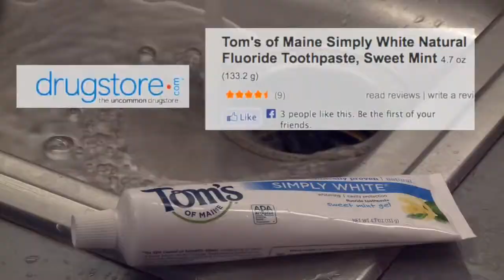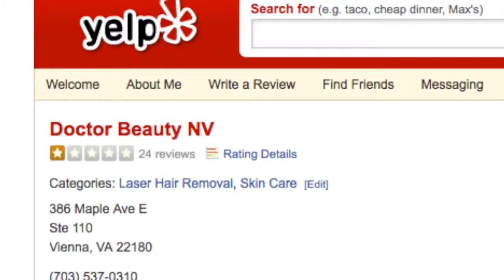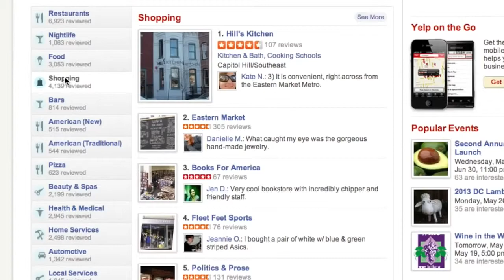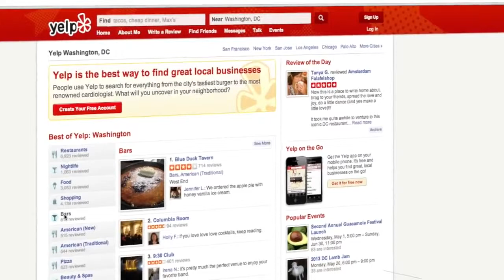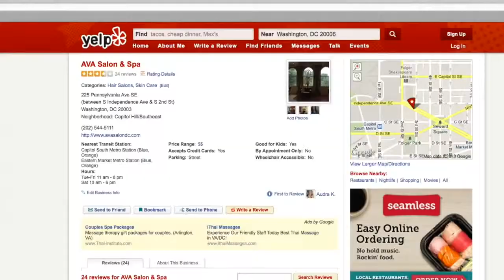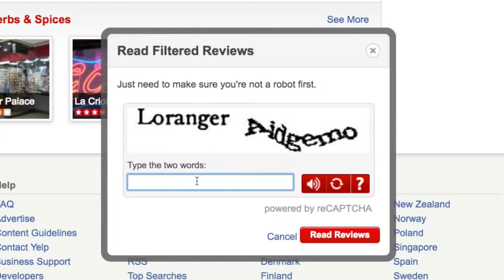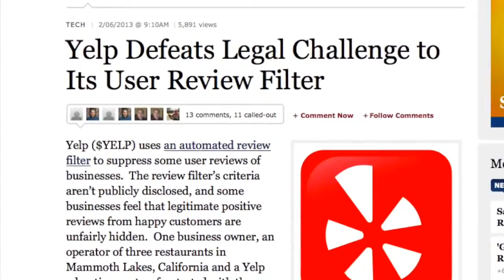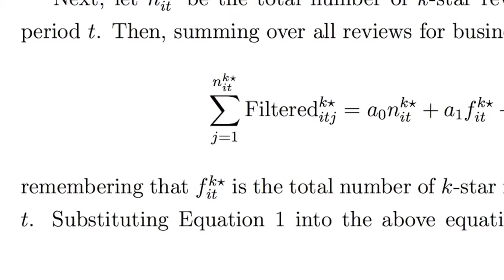Texas Yelp Headquarters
The Austin Yelp problem is real! Read all the reviews , YELP puts the bad reviews on top unless you pay them ! Yelp uses white collar extorsion to make small buisness pay them money. This is my personal opinion. Read what other people have written on yelp about yelp . Yes you can write a review on yelp about yelp. Yelp has since changed its so called algarithm filtering system and now calls the hidden reviews other reviews that are not currently recommended so the hid the real reviews unless you pay them
THIS IS MY PERSONAL OPINION. ANY PICTURES OR IMAGES ARE THE PROPERTY OF THE OWNER. THESE IMAGES WERE TAKEN OFF OF GOOGLE IMAGES. THIS VIDEO IS NOT AN ATTEMPT TO SLANDER NOR DEFAMATION YELP AND ITS BUSINESS PRACTICE. THESE ARE ONLY MY OPINION.
SHARE WITH ALL IF YOU WISH I WOULD LIKE TO SEE IT GO VIRAL. THANKS FOR WACHING. MAYBE YELP WILL MAKE THE PLAYING FIELD EQUAL TO ALL. THIS IS ONLY MY PERSONAL OPINION. ALL VIDEO RESPONSES ARE WELCOME. Help fight the Austin Yelp problem!